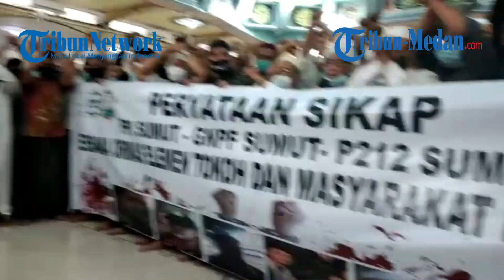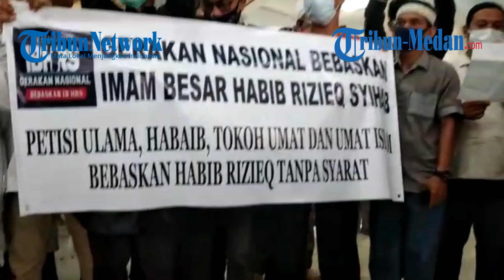AKSI 1812 di Medan, Ormas Islam Minta Rizieq Shihab Dibebaskan dan Usut Tuntas Tewasnya 6 Laskar FPI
TRIBUN-MEDAN.COM, MEDAN - Berbagai organisasi masyarakat (Ormas) Islam berkumpul di Masjid Al-Jihad, Jalan Abdullah Lubis, Jumat (18/12/2020).

Adapun berbagai ormas yang menyatakan sikap yakni FPI, GNPF Ulama Sumut, dan PA 212.

Pantauan Tribun Medan di lokasi, pernyataan sikap aksi 1812 dilaksanakan usai menunaikan ibadah salat Jumat.

Dengan membawa dua spanduk besar, ormas Islam kemudian menyatakan sikap.

Di mana pernyataan sikap meminta agar kasus terbunuhnya 6 laskar FPI diusut tuntas.

Wakil Ketua GNPF Ulama Sumut, Tumpal Penggabean mengatakan, pernyataan sikap ini disampaikan di Masjid Al-Jihad Jalan Abdullah Lubis Medan, usai menunaikan ibadah Salat Jumat.

"Hari ini kita berkumpul di Masjid Al Jihad mewakili Ormas-ormas yang ada di Sumatera Utara.

Kita menyampaikan sikap dan standing position kita umat Islam Sumatera Utara.

Terhadap kasus besar di Indonesia saat ini yaitu tentang pembunuhan 6 syuhada," ujarnya.

Lebih lanjut dikatakannya, bahwa pihaknya meminta agar dilakukan pengusutan tuntas pembentukan tim independen.

Melibatkan Komnas HAM dan Internasional agar dilakukan penyidikan secara tuntas.

Tumpal juga menyuarakan pembebasan Rizieq Shihab tanpa syarat, menurutnya umat Islam terus berjuang tidak akan mundur melawan kezaliman kebatilan yang ada di negara ini.

"Apapun resikonya akan kita hadapi kalau hal-hal tersebut masih selalu muncul," katanya.

Tumpal melanjutkan pihaknya juga meminta kepada pihak kepolisian untuk menindak para pelaku pelanggar Prokes selama Pilkada terjadi agar ada perlakuan sama di mata hukum.

Agar Prokes tidak dilanggar maka kita hanya menyatakan pernyataan sjkap dan tidak melakukan aksi.

Kedepan kita lihat perkembangan seperti apa," sebutnya.

Adapun poin pernyataan sikap yang berhasil dihimpun Tribun Medan yakni,

1. Bahwa kami tidak akan pernah mundur selangkah pun dan tetap berjuang menegakkan keadilan dan melawan ke zholiman demi keselamatan agama, bangsa dan negara.

Dari arogansi kekuasaan yang dipertontonkan oleh aparat pemerintah baik Rizieq Shihab bersama kami ataupun tidak bersama kami.

2. Menuntut diusutnya secara tuntas dan terbuka serta menghukum eksekutor dan aktor intelektual di balik gugurnya 6 syuhada kami.

3.menuntut pembebasan Rizieq Shihab tanpa syarat.

4.Menyurukan kepada tokoh dan umat Islam untuk tetap bersatu dan berjuang sesuai dengan konstitusi yang ada.